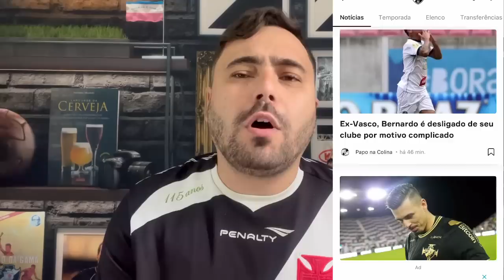REFORÇO: VASCO ESTÁ PERTO DE FECHAR COM DESTAQUE DO CAMPEONATO MINEIRO | MATÍAS ROJAS NO BOTAFOGO?